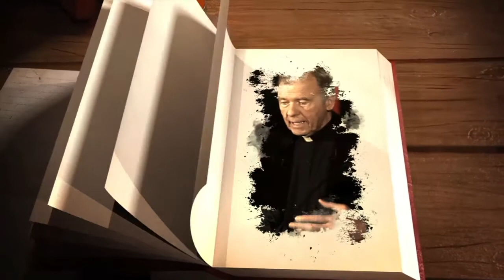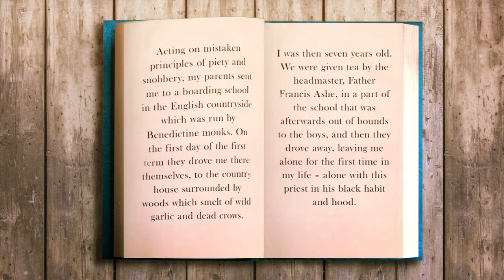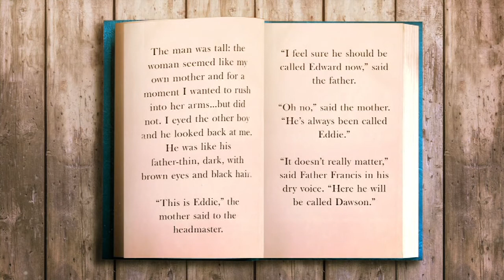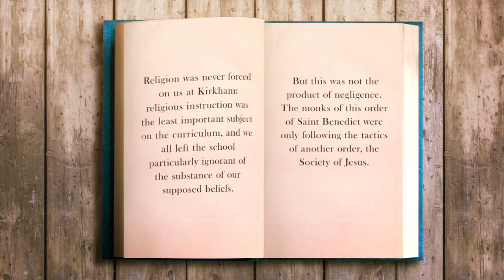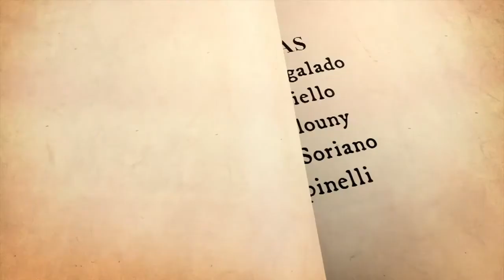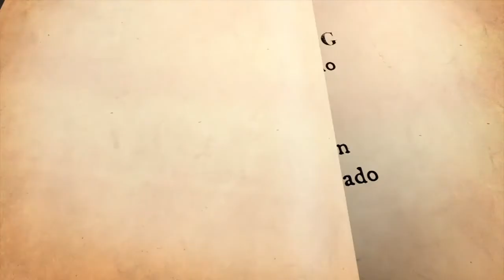THE CATHOLIC NOVEL - Episode 25: "Monk Dawson" (Season 4)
This 25th episode will feature Piers Paul Read's, MONK DAWSON!